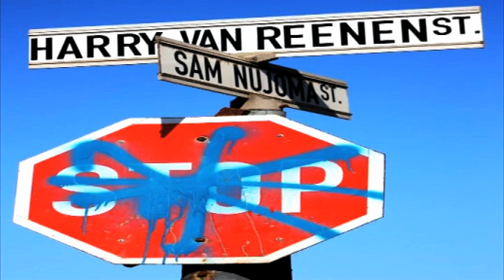City Police say stop traffic sign vandalism - NBC